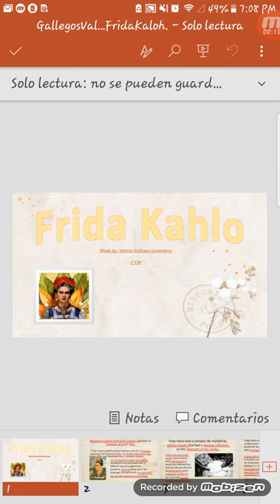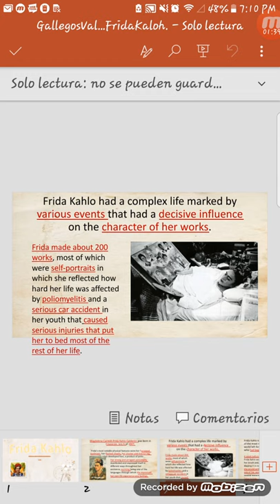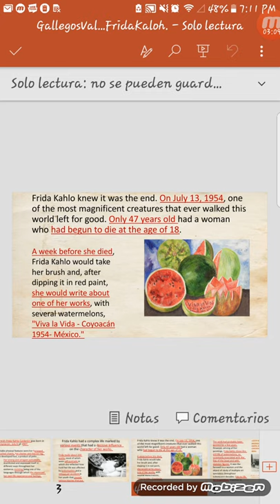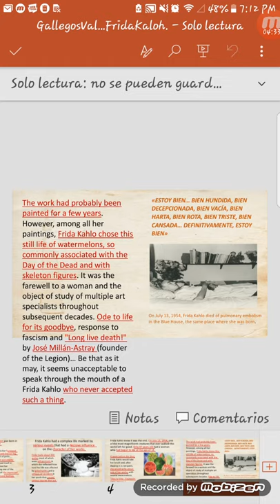Proyecto Inglés: Frida Kahlo